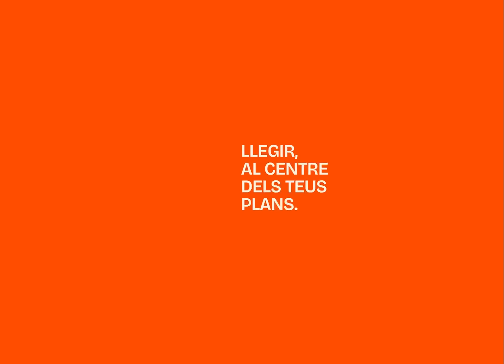Llegir, al centre dels teus plans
Espot oficial de la campanya 'Llegir, al centre dels teus plans', del Govern de Catalunya.

📚 Llegir per viure, per aprendre, per desconnectar, llegir per plaer… La lectura és per a tothom i ens acompanya al llarg de tota la vida. Envoltem-nos de llibres i viurem millor. Sigui quin sigui el teu pla, la lectura sempre és una bona idea.

Aquesta campanya és una de les mesures aprovades en el marc del Pla Nacional del Llibre i la Lectura.